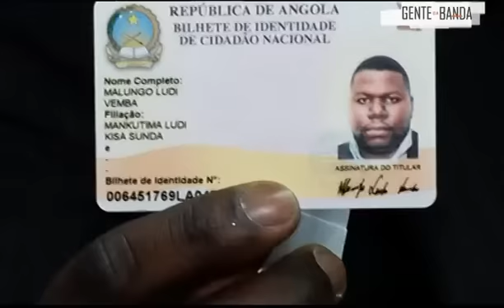Gente da Banda -Regresso do Malungo Vemba e o seu pai (especial) - parte 2/3